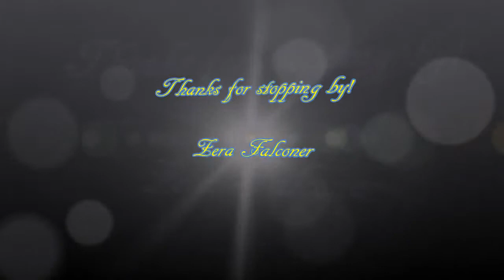Ninja Skin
I tried to do a freehand ninja skin... it turned out a lot better than I expected.